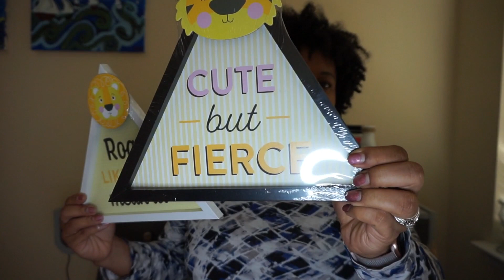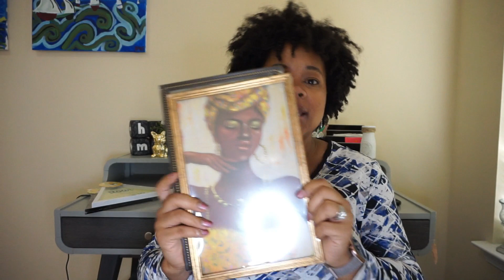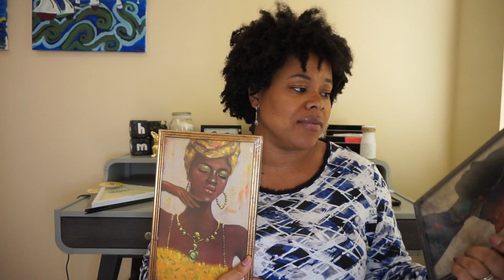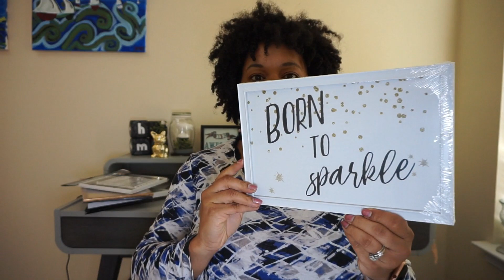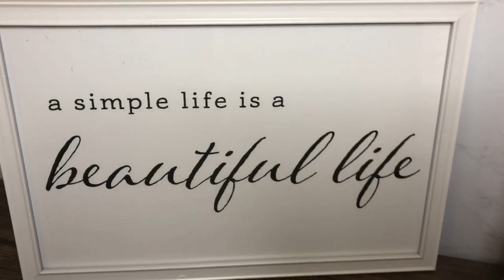*small* DOLLAR TREE HAUL 😊 | APRIL 2020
Hey Dolls!

Hope you enjoy the mini haul! 😊

XOXO Michawn